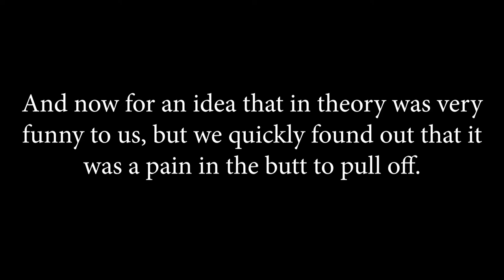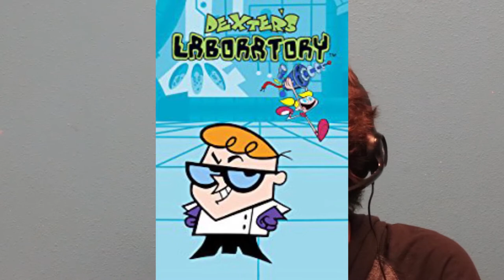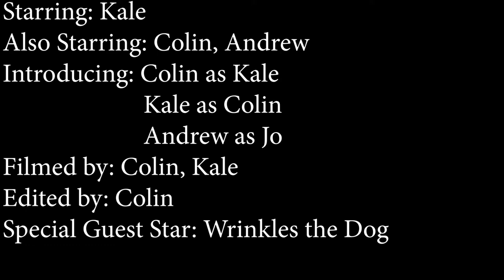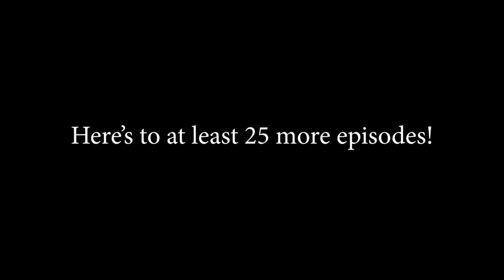The Kale Scale™ 25th Anniversary Spectacular!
Happy 25th Anniversary! The Kale Scale™ has proudly been airing for 25 years and they're still going strong! In this anniversary spectacular, Kale reviews Mac & Me 2, The Hurricane Heist, and reimagines the very first review: Hotel Transylvania 3: Summer Vacation.

If you want to hear more from Kale, then head over to josephmaldonado.com and listen to the podcast he's on called the Jo Show, which is hosted by Jo Maldonado and also stars Colin Moore and Andrew Rose.